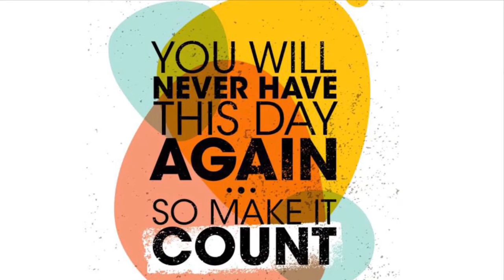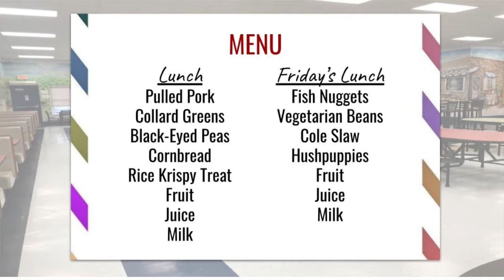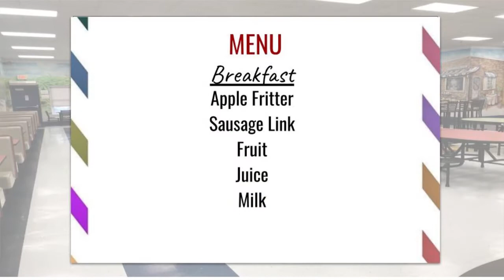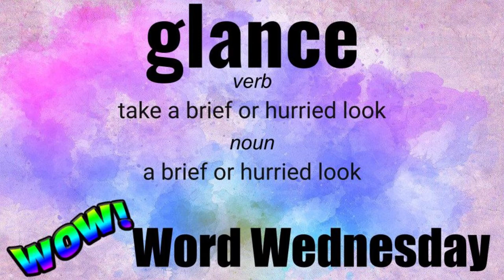Collier Broadcasting Sept. 23, 2021